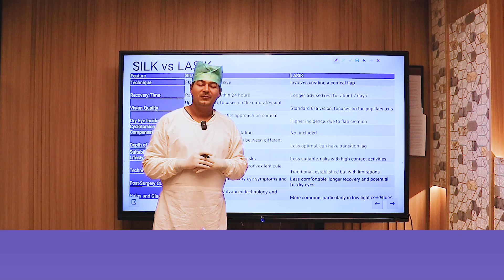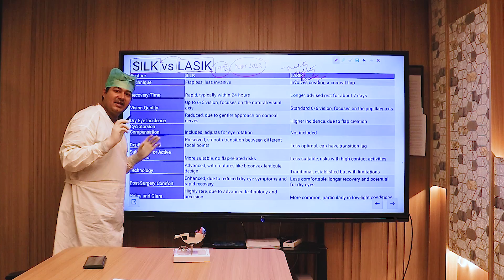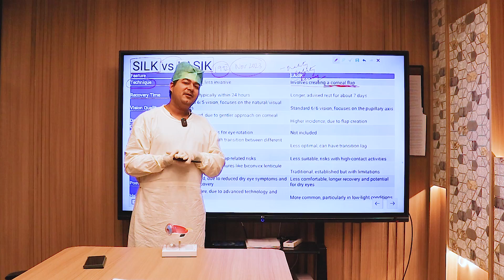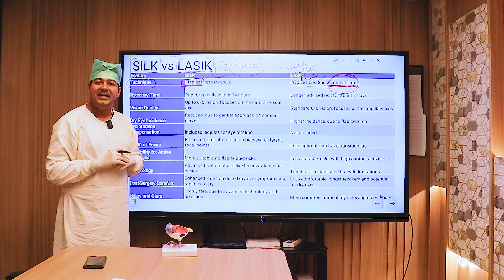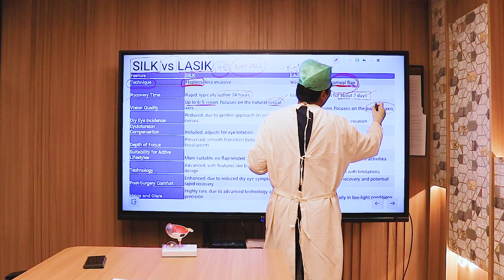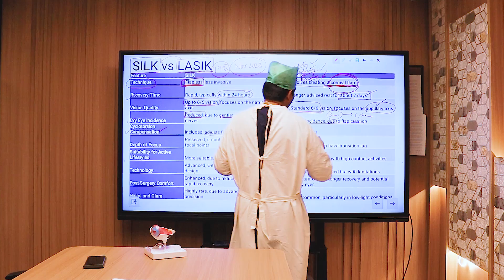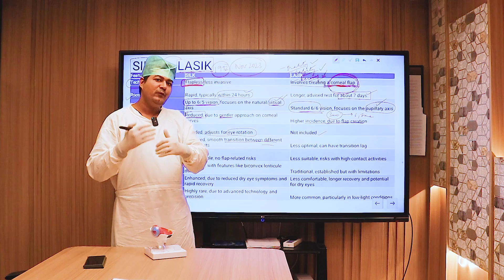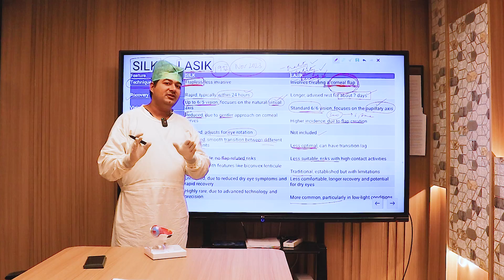SILK vs LASIK | Best Specs Removal Laser Eye Surgery in 2023?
Are you tired of wearing glasses or contact lenses? Are you considering LASIK eye surgery, the tried-and-true method for vision correction?

Well, hold on a moment!
In this video, Dr. Rahil Chaudhary is about to introduce you to the latest breakthrough in specs removal technology called SILK. It's taking the world of vision correction by storm.

Dr. Rahil Chaudhary compares SILK with LASIK, the most popular specs removal option for the past 25 years, and helps you make an informed decision about which procedure is right for you.

We'll break down the key differences between SILK and LASIK, helping you make an informed decision about your vision correction journey.

👉 Technique:
SILK offers a flapless and less invasive approach to vision correction, making it a gentler option for those concerned about surgical procedures. In contrast, LASIK involves creating a corneal flap, which can be intimidating for some patients.

👉 Recovery Time:
If you're looking for a rapid recovery, SILK might be the way to go. Typically, patients experience significant improvement within 24 hours. LASIK, on the other hand, often requires a longer recovery period, with doctors advising rest for about 7 days.

👉 Vision Quality:
When it comes to vision quality, SILK boasts the potential for up to 6/5 vision, focusing on the natural and visual axis. LASIK provides standard 6/6 vision but focuses on the pupillary axis.

👉 Dry Eye Incidence:
Dry eyes are a common concern after vision correction surgery. SILK reduces the incidence of dry eyes due to its gentler approach on corneal nerves, whereas LASIK has a higher incidence, largely attributed to the creation of a corneal flap.

👉 Cyclotorsion Compensation:
SILK includes cyclotorsion compensation, which adjusts for eye rotation. This feature is not included in LASIK.

👉 Depth of Focus:
For those seeking a smooth transition between different focal points, SILK preserves depth of focus more effectively compared to LASIK, which may have some transition lag.

👉 Suitability for Active Lifestyles:
If you lead an active lifestyle and worry about flap-related risks, SILK may be the better choice as it is more suitable for such scenarios. LASIK, with its flap creation, carries some risks in high-contact activities.

👉 Technology:
SILK is at the forefront of technology with features like biconvex lenticule design, while LASIK, although a proven method, has limitations compared to this advanced alternative.

👉 Post-Surgery Comfort:
Expect enhanced post-surgery comfort with SILK, thanks to reduced dry eye symptoms and a faster recovery period. LASIK may lead to less comfort due to longer recovery times and a potential for dry eyes.

👉 Halos and Glare:
For those concerned about halos and glare, SILK offers a highly rare occurrence of these issues, thanks to advanced technology and precision. LASIK, on the other hand, may lead to more common halos and glare, particularly in low-light conditions.

So, whether you're a fitness enthusiast, an active individual, or simply looking for the latest advancements in vision correction, Dr. Rahil Chaudhary's comparison of SILK and LASIK in this video will provide you with valuable insights to make an informed decision about your specs removal journey.